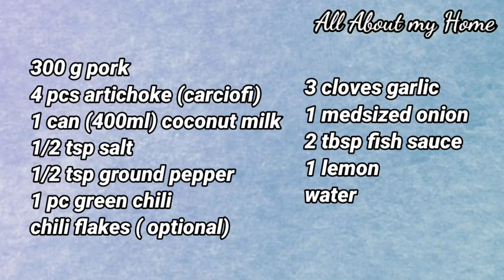Ginataang Artichoke (Carciofi) All about my Home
Ginataang Artichoke (Carciofi)

Ingredients

300g pork
4pcs artichoke(carciofi)
1 onion
3 cloves garlic
400ml coconut milk
2tbsp fish sauce
 1/4 vegetable broth cube
1pc green chili
Salt, pepper and chiliflakes

I will also share with you some recipes i've made for my family, some relaxing music that i always played for my kids to get sleep and anything about my home that maybe helpful to you in the future.